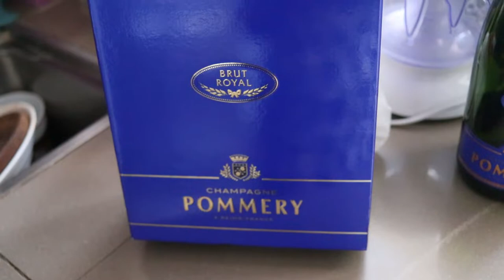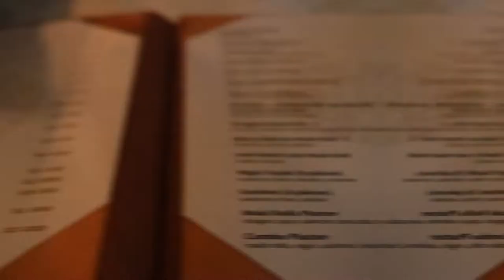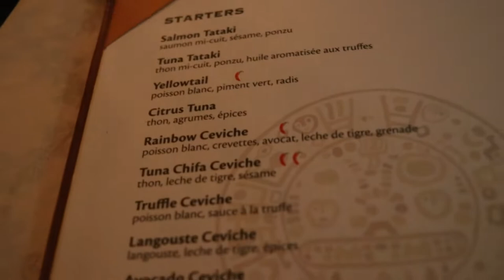BIRTHDAY DINNER VLOG at Beluga Restaurant : DAKAR LIVING | Ugandan Vlogger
Hey Lovelies,
I turned a year older and had a dear friend as a date all the way from Uganda. It was so much fun and Beluga restaurant is a really beautiful place.